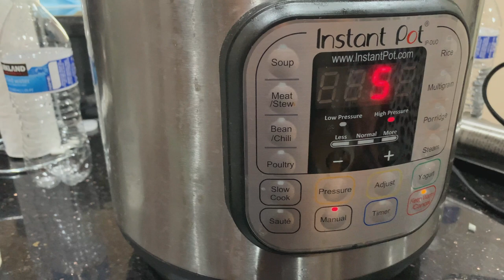bonding with co-residents | instant pot butter chicken | intern year